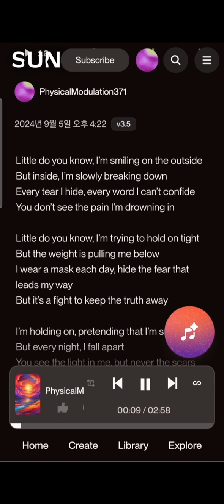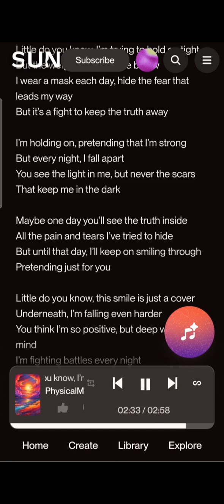@ Little do you know# (넌 모를거야 Ai노래 만들기) 작사 소설연꽃